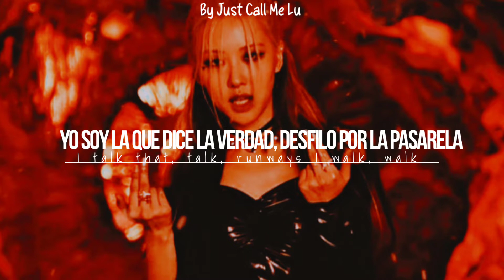PINK VENOM — BLACKPINK || Lyrics + Español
La traducción está sujeta a interpretación por lo que no es literal, esto con el fin de que sea más entendible el mensaje.

𒊹︎︎︎ Lyrics:

BLACKPINK, BLACKPINK
BLACKPINK, BLACKPINK

pabkon-ina chaeng-gyeo kkyeodeul saeng-gag malgo
I talk that, talk, runways I walk, walk
nun gamgo pop, pop an bwado cheog

nae sonkkeut tug hana-e da muneojineun jung
gajja syo chigon hwalyeohaessji

ja oneul bamiya nan dogeul pumeun kkot

This da life of a vandal, masked up and I'm still in Celine
Designer crimes or it wouldn't be me, woo

Diamonds shinin', drive in silence, I don't mind it, I’m ridin'
Flyin' private side by side with da pilot, up in the sky
And I’m wildin', stylin' on them and there's no chance

Ra-tatata, ra-tatata
Ra-tatata, ra-tatata
Ra-tatata, ra-tatata

Straight to ya
Straight to ya

Ra-tatata, ra-tatata
Ra-tatata, ra-tatata
Ra-tatata, ra-tatata